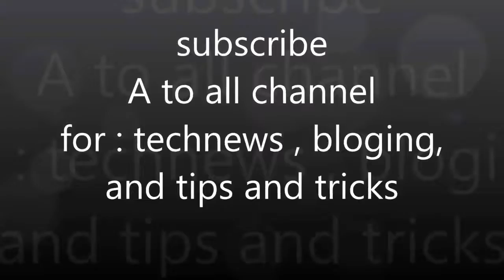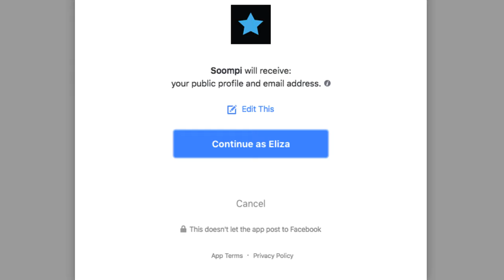Login with Facebook & Google? OAuth? Safe? Explained in HINDI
SHORT DESCRIPTION:

Dosto aj iss video mai ma apko
social account through login karne ki
bare mai bataunga ab social account
yaneki FACEBOOK & GOOGLE and others
facebook & google account se login karene ki
fayeda kya hai or yee SAFE hai ya nehi. ?

JANNE KE LIYE DEKHIYE MERI YE VIDEO

Releted video